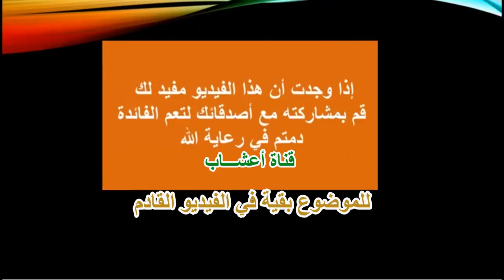تعرّف على أهم مميزات عكبر النحل والأمراض التي يساهم في علاجها .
عكبر النحل يعتبر من أقوى المضادات الحيوية الطبيعية على الإطلاق
لنتعرف أولا ما هو العكبر؟
أهم المركبات المميزة التي عرفت في العكبر (البروبوليس) .
و أهم ميزات : العكبر
1- مضاد حيوي طبيعي ذو قدرة فائقة لقتل كثير من أنواع الفطريات والبكتريا
2- مضاد فطري و مضاد فيروسي قوي
3- يدخل في تركيب المطهرات بالعمليات الجراحية.
4- علاج الجروح والقطوع والتسلخات والحروق ويساعد على تكوين الأنسجة وسرعة التئام الجروح.
5- مفيد لالتهابات المفاصل والحمى الروماتيزمية وعلاج التهابات الجهاز العضلي المفصلي.
6- مقاومة بعض الأمراض الجلدية ويمنع تكون سرطان الجلد.
7- علاج أمراض الفم والأذن والحنجرة والأنفلونزا.
8- علاج بعض أمراض المعدة وقرحة المعدة والاثنى عشر والقولون ومقاوم لسرطان القولون.
9- علاج ناجح لأمراض الغدة الدرقية.
10- علاج الاكزيما المزمنة.
11- قتل الخلايا السرطانية ووقف نشاطها.
12- هو مميز في ازالة رائحة الفم الكريهه
13- فعال جداً ومجرب في علاج الناسور العصعصي بدون عمل جراحي بتطبيق المرهم على المكان يومياً لمدة شهر .
14- له العديد من الفوائد لعلاج تساقط الشعر ومعالجة حب الشباب وبعض مشاكل البشرة
15- مقوي طبيعي ويساهم في تقوية الجهاز التناسلي ويعد من الأدوية الفعالة لأمراض العقم
 فعلاً هو منتج أشبه بالسحر هذا بعضاً من فوائد العكبر ولذلك  نجد كثير من المستحضرات الطبية قد أدخلته في مكوناتها